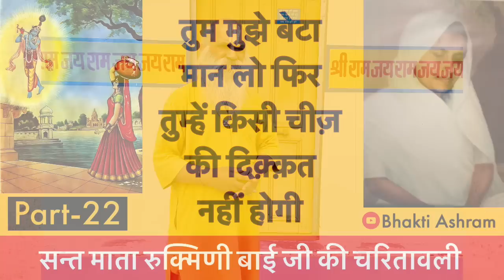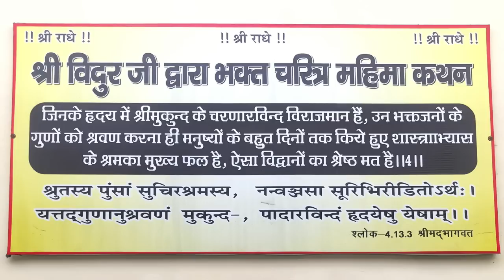22 Rukmini Bai Ji - एक अलौकिक लीला भगवान श्री कृष्ण की !!